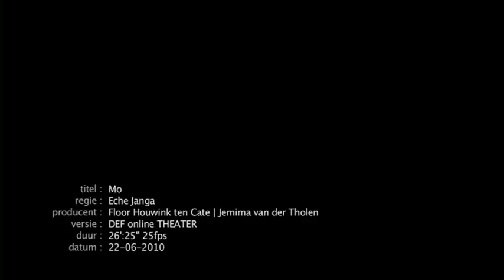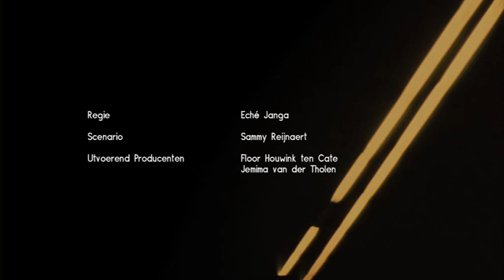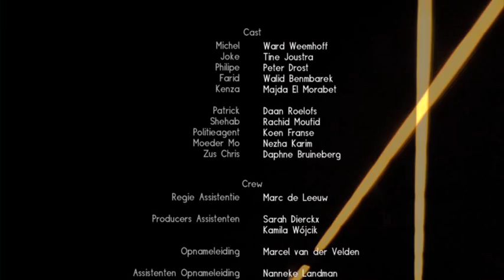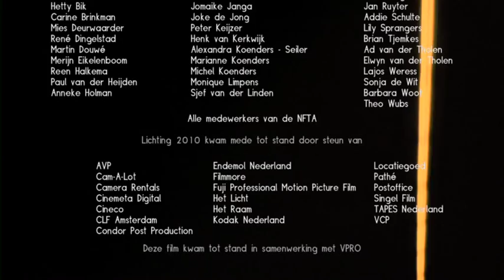IFFR presents: Mo by Eché Janga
Chris (Dutch) and Mo (Morrocan) are close friends. While on the brink of adulthood, things are changing. Are the times of hanging out on street corners, benches and sharing joy rides coming to an end? Captured in beautiful stark images of Amsterdam, Slotervaart.

Eché Janga (the Netherlands) studied media and culture, and continued his education at NFTVA Film School in Amsterdam. He received several awards for his graduation film Mo (2010), among them the Tuschinksi Award.

His feature debut Helium premiered at IFFR 2014 and will be released in Dutch cinemas on 31 July 2014.